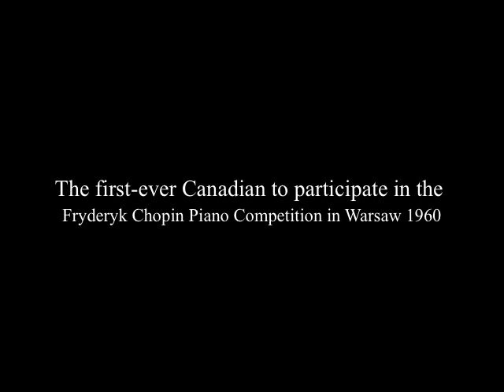Chopin and Guests Walter Buczynski composer and pianist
Chopin and Guests concert will be held May 2, 2010 at Convocation Hall, University of Toronto
The Celebrity Symphony Orchestra conducted by the charismatic Maestro Andrew Rozbicki returns with a magnificent recreation of music by Fryderyk Chopin and world famous arias and songs.
This time the CSO has invited phenomenal soloists from Poland: one of the foremost mezzo-sopranos, Beata Wardak, first tenor with National Opera in Warsaw, Leszek Świdziński, baritone from Musical Theatre and Great Opera Łódż, Tomasz Rak, and Prize Winner of Third Canadian Chopin Piano Competition 2010, Elizabeth Schumann.

The program includes Chopins, Piano Concerto no.1 in e-minor Allegro, maestoso, vocal and instrumental music and Walter Buczynskis - Remembrances (Chopin 2010) World Premiere. Composer and pianist W. Buczyński was the first-ever Canadian to participate in the Fryderyk Chopin Piano Competition in Warsaw 1960. In the second half of our concert, you will enjoy favourite arias and popular songs performed by 80 musicians: Bishop Marrocco Choir, Celebrity Symphony Orchestra and excellent soloists from Poland.
Get your tickets early for this spectacular evening and came to celebrate Chopins 200th Birthday! Youll laugh, cry, sing and dance to some of the worlds most requested music including Nesun Dorma, Habanera, Póki Polska Zyje w Nas.